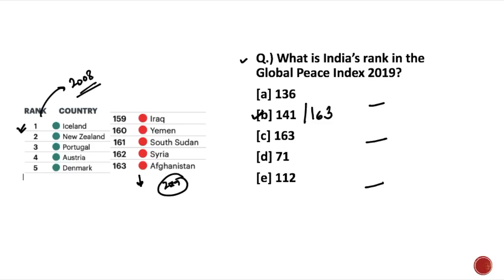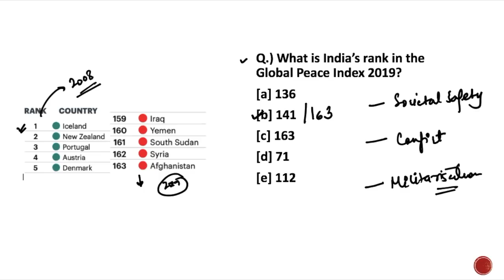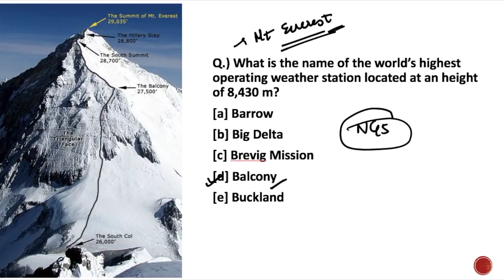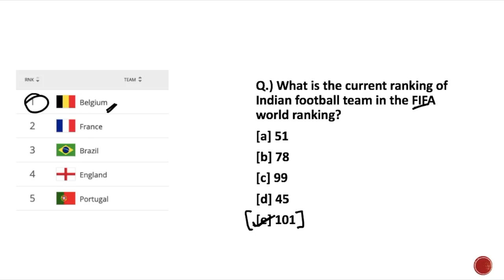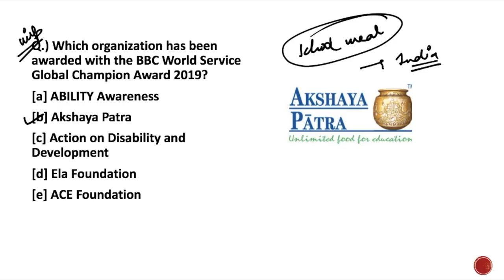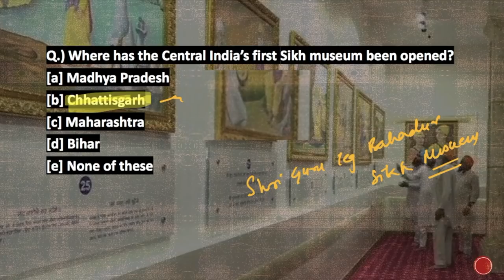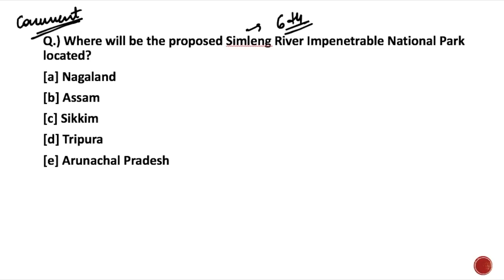THE MORNING TALES: CURRENT AFFAIRS 18th JUNE 2019 (RBI, SEBI, NABARD)